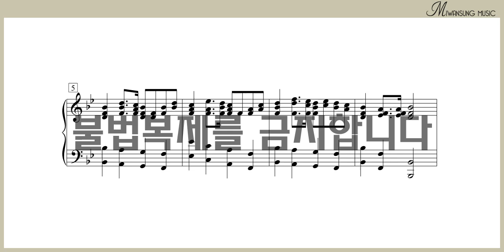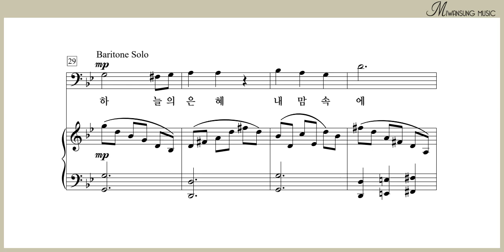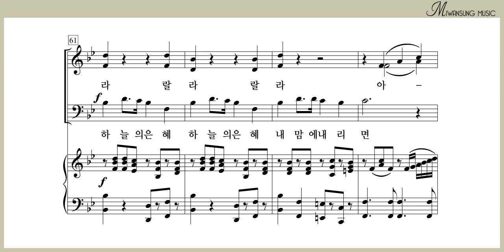하늘의 은혜 내리면 / 하이라이트 32집